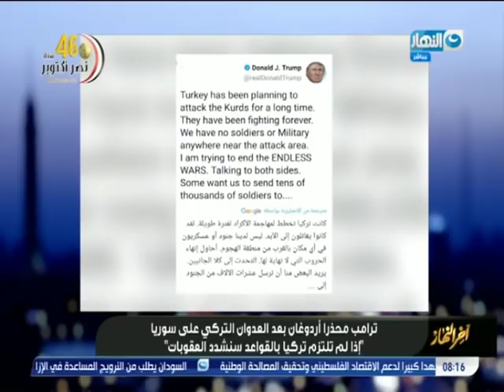آخر النهار| تعليق تامر أمين على العدوان التركي على أراضي سوريا